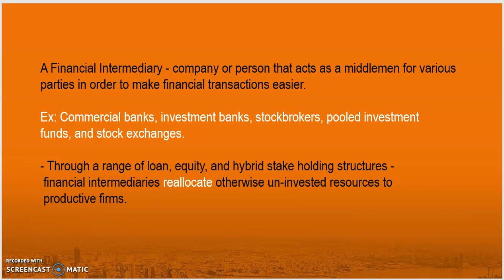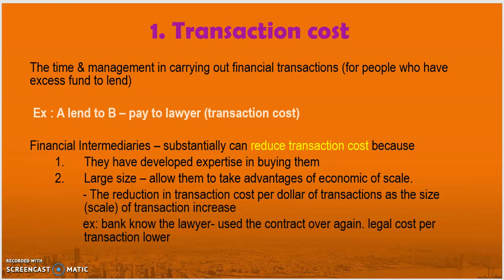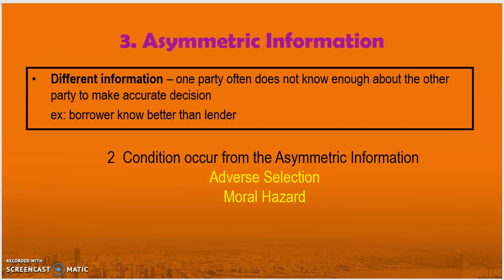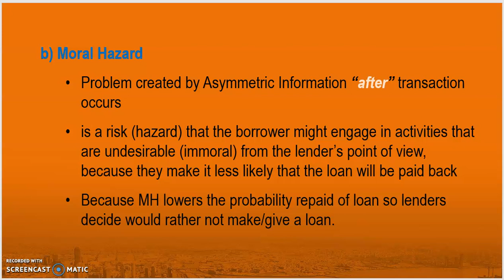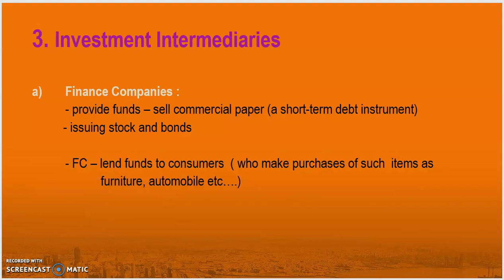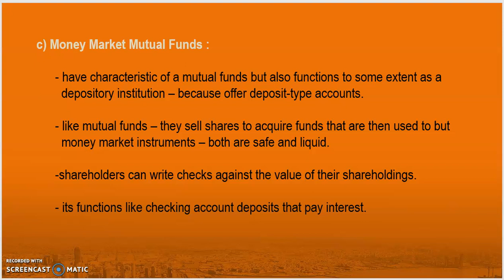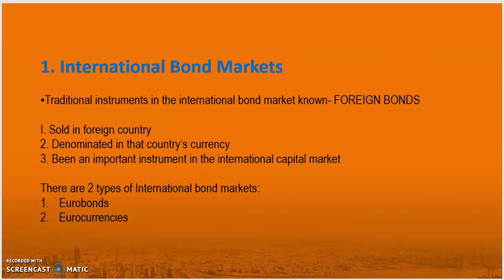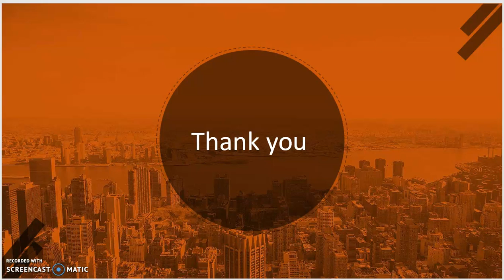Money and Banking 2-2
An Overview of Financial Market